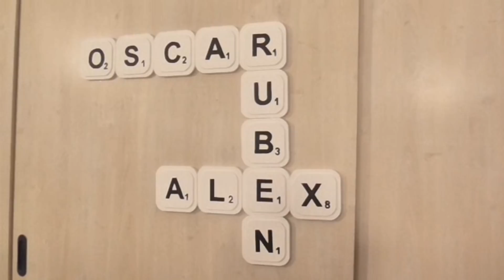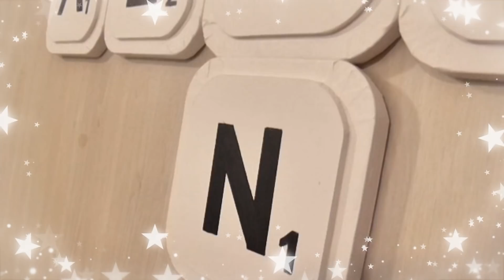Cómo hacer Fichas Scrabble XL con cartón. Letras gigantes de decoración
Hoy os traigo una idea para decorar y personalizar nuestra casa con estas fichas del juego de mesa Scrabble XL hechas con cartón.

Materiales:
- Cartón pluma
- Cinta de carrocero
- Pinturas acrílicas
- Barniz
- Cola blanca
- Cuter, regla, pincel